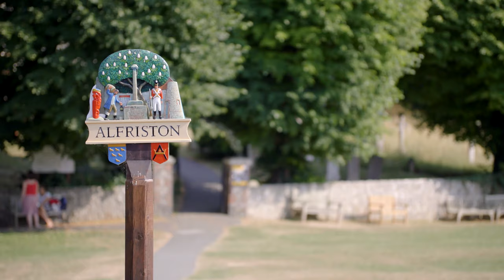YCAT Presents: Timothy Ridout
At only 27 years-old, YCAT Alumni Timothy Ridout has already established himself as one of the world's great violists. As charming a man as he is talented, Tim spent a few days with Liam and Paul at Tiny House Films recounting the story of his journey from a young and eager musician to the successful performer he is today. Tim's rise to prominence came not only from hard work and undeniable talent but also from the five years of guidance and support that he received from YCAT.

"At Tiny House Films, we are always searching for opportunities to make impactful, compelling pieces of work with partners who share our vision for a good story, well told. In YCAT, we found exactly this. We reached out to YCAT in the spring of this year and were delighted when they took us up on the offer to make a film together. Learning about the exceptional work YCAT is doing with young musicians taking their first steps in the industry was a pleasure. To hear it from so talented and charismatic a character as Tim made the process even more enjoyable."

Thank you to Liam, and Paul at Tiny House Films for creating this beautiful film and for sharing Timothy's story.

Find out more about how you can help to nurture the next generation of young musicians